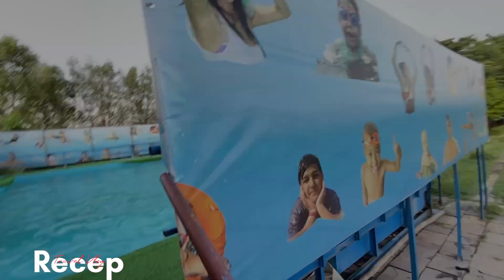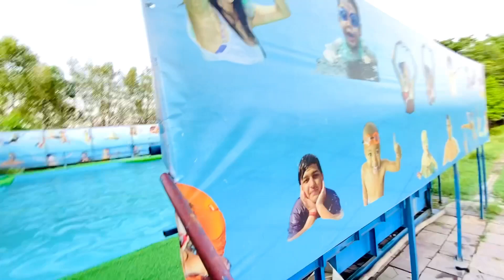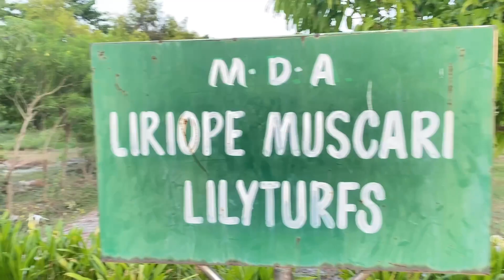Aa gaya part 2 herbal park